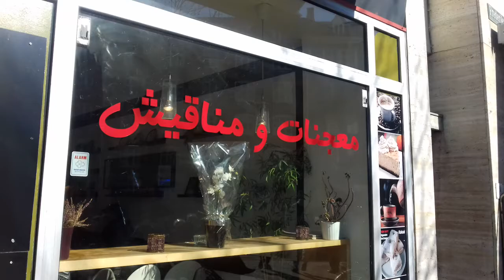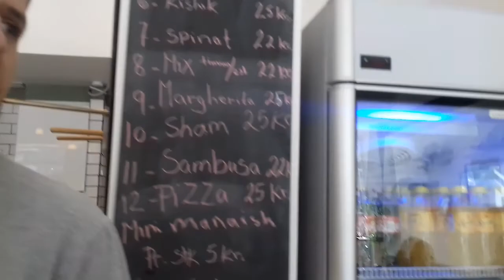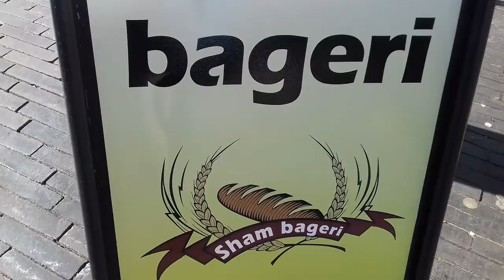افتتاح حلويات شاميه بالعاصمه الدنماركيه عدسة مراسل الجاليات ابو الامين 30/3/2018